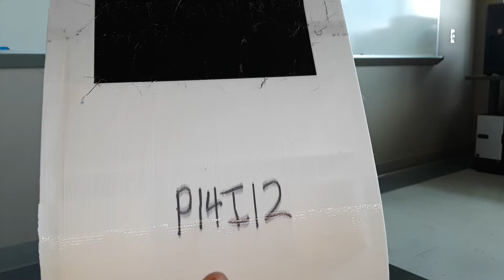MTE P14I12 static test 5245 servos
( Morphing Trailing Edge: P - Prototype, I - Iteration )
Static test. This model has servos mounted near 0.23 x/c. The servos are set up to test aileron control. This model consists of a 1/2" stiff rib, 5" of morphing material, and another 1/2" of stiff rib. This is done to examine the gradient at the trailing edge. Using HS-5245MG servos. In stead of 5 arcs, there are only 3, with fillets on the ends.

I conduct this research as a graduate student researcher in the USU AeroLab.